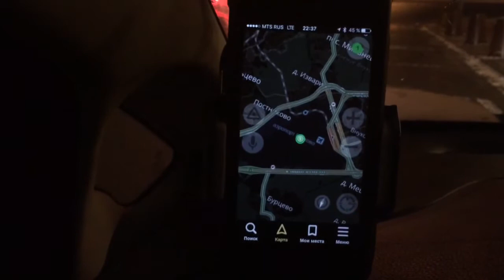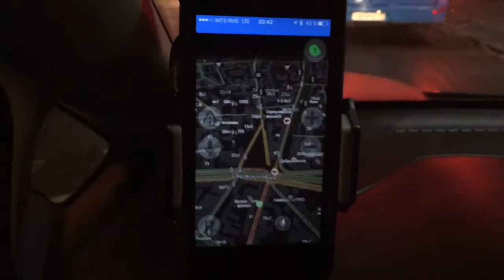Сбои навигации в центре Москвы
При подъезде к Московскому Кремлю сначала пропадает навигация на всех устройствах, а потом геолокация перекидывает в аэропорт Внуково.